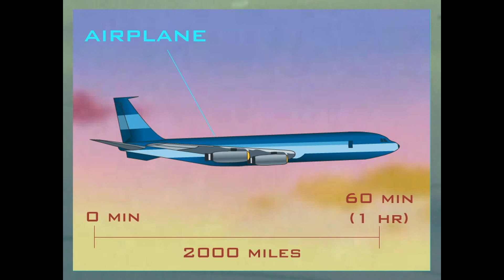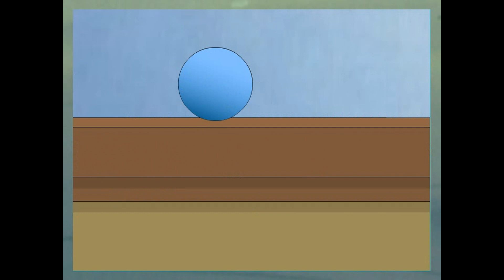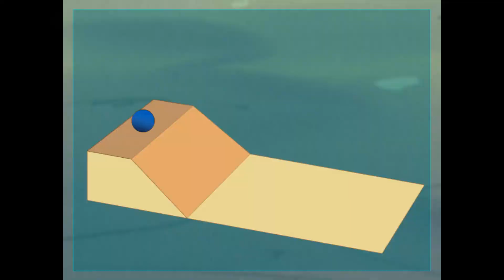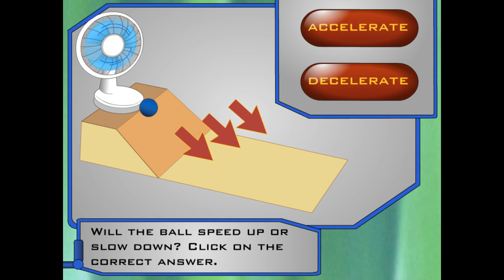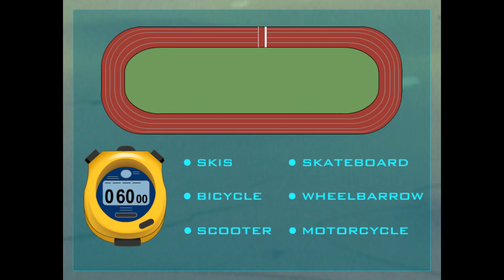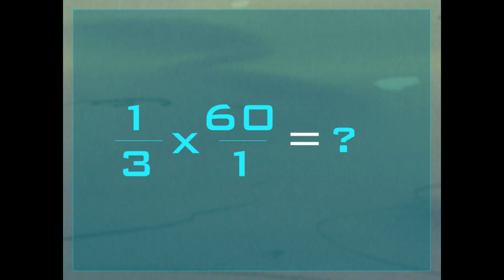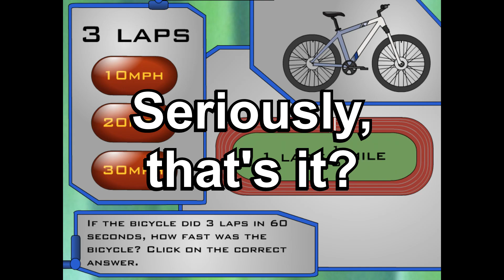Pokémon Learning League - Speed (Full Lesson)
Ash demands that his friends rush so he can make it to his battle on time. Also, the gang can't fathom why different trails leading to different places would take different amounts of time to complete. After insulting his friends for no reason, Ash decides to interrupt (and horribly screw up) one of Siara's experiments so he can ask for advice. Siara decides to take a break and teaches the kids about speed by watching Fast & Furious and Top Gun. At least she can do that without breaking all of her shit.

Also, Siara makes May stress out about quicksand for no reason, and Brock can apparently climb a mountain in 30 minutes.

"Speed is how fast something moves, right?" "Yes." That's it. Lesson over. No Try/Apply even. Just Incor's and out.

The Try section begins with Ash suing Siara over patent infringement on Rampball. Oh yeah, didn't the various types of friction and how they affect speed already have their on episode? and didn't that one come out BEFORE this one? On a more serious note, a lot of new concepts get introduced in the Try AND Apply sections! I never really quite understand why they do this from time to time; doesn't it kinda defeat the purpose of the Watch Try Apply system? The Apply section is perhaps the biggest offender, in which we go from a Science lesson to a MATH lesson. Kinda makes me wonder why Ada didn't make a cameo for that part...but yeah, does it make sense? For the subject matter, I suppose, but it feels like it was just kinda tacked on last minute...

Speaking of the Apply section; Siara, did you just bring a FUCKING MOTORCYCLE to a race between a bicycle, skateboard, and scooter???

"YEAH THOSE FAN THINGS HAVE A LOT OF FORCE LMAOOOO" "...o-ok..." I can't be the only one who laughed at that, right?

In the end, Siara makes Ash stay behind and do extra homework for being a dick to his friends earlier. The rest are free to go do whatever it is they had planned. Sounds like a win to me lol

Date Last Modified - 04/06/2007
Chapters:
0:00 Watch
4:24 Try
7:45 Apply
11:23 Incorrect Responses